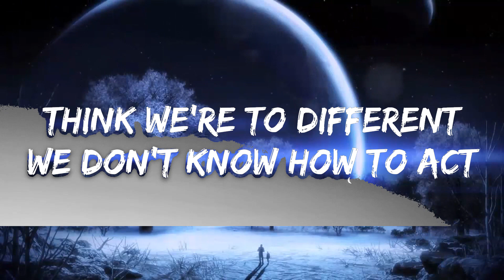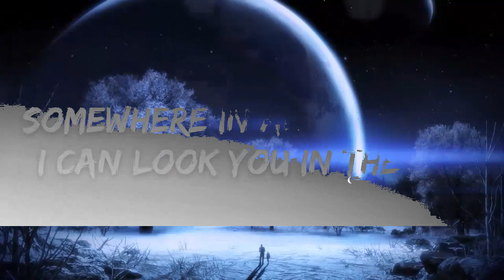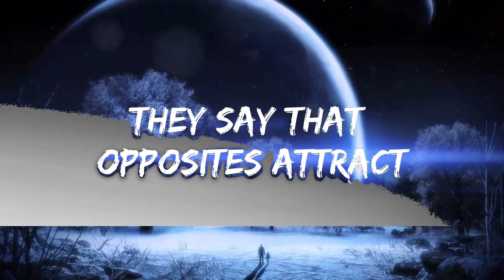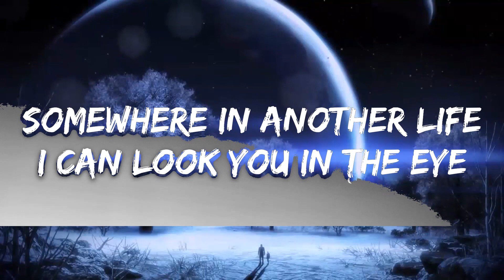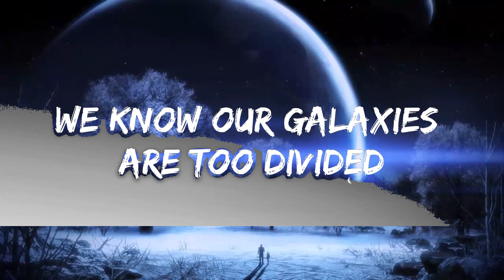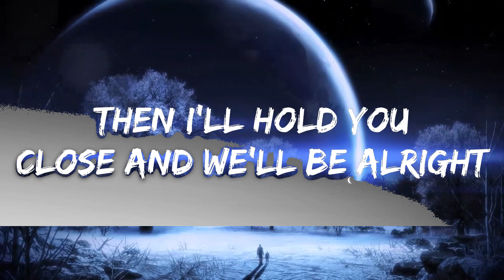JJD - In Another Life (Lyrics) ft. Eline Esmee [7clouds Release] | Music one for me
🎵 Follow the official 7clouds playlist on Spotify :
🎧 JJD - In Another Life (Lyrics) ft. Eline Esmee [7clouds Release]
⏬ Download / Stream:

👉 JJD:

👉 Eline Esmee

☁️ 7clouds:

🎤 Lyrics: JJD - In Another Life ft. Eline Esmee

[verse 1]
Some days I can’t stop
thinking about you
some days I wonder why I do

Sometimes I seize the day
or I drink to forget
but I still see your silhouette

[pre]
Somewhere in another life
I can look you in the eye
then I won't have to be without you

[chorus]
If we could be together just for one night
then I’ll hold you close and we’ll be alright
We know our galaxies are too divided
can’t hide it, decided
that we’d be together somewhere
in another life (x3)

[verse 2]
Think we’re to different
we don’t know how to act
they say that opposites attract

[chorus]
in another life (x2)